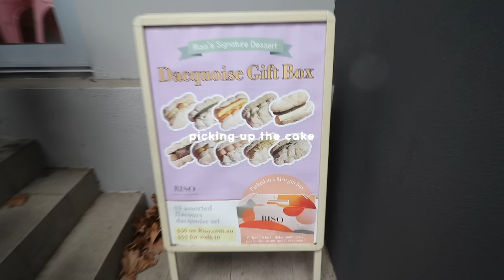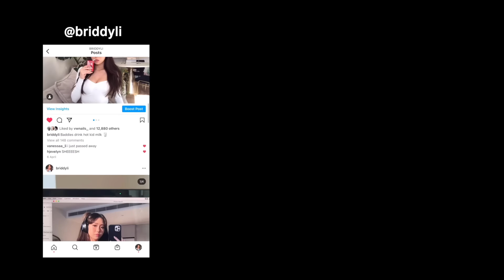birthday GLOW UP transformation 💅🏻✨ (grwm + vlog)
Thanks so much to Rosie for my beautiful hair 💅🏼✨

Camera equipment 📷
Vlog Camera
DSLR Camera
Mini Tripod

Timestamps
00:00-2:15 picking up balloons & cake
2:16-4:18 cooking at home, sour shots & kittens
4:19-6:25 hairdressers & new nails
6:26-10:10 grwm - picking outfits, doing hair & makeup
10:11-11:38 birthday party
11:39-16:52 chitchat & get unready with me